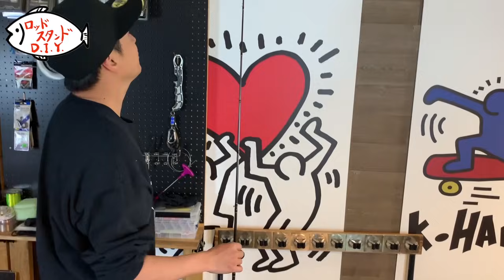DIYしてロッドスタンドを作成した！！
DIYしてロッドスタンドを作成！
健二郎のこだわりDIYに注目！！

山下健二郎の釣りベース ♯51
【所属】
LDH JAPAN